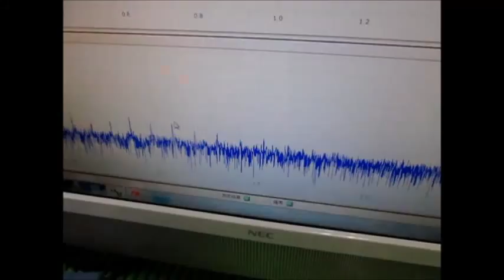ガラス容器を利用した超音波実験 ultrasonic-labo